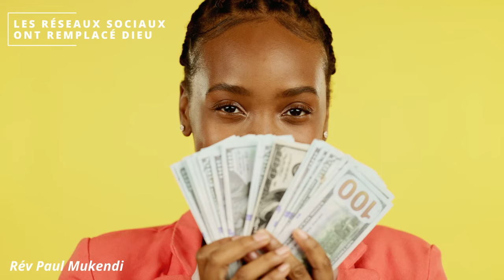💥Les réseaux sociaux ont remplacé Dieu | Rév Paul Mukendi